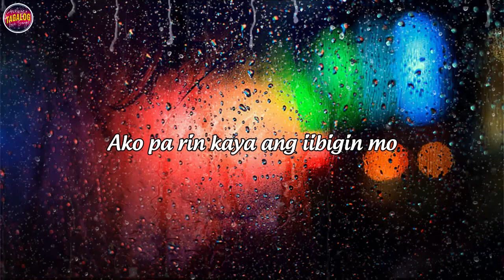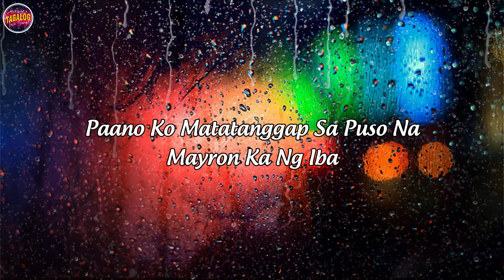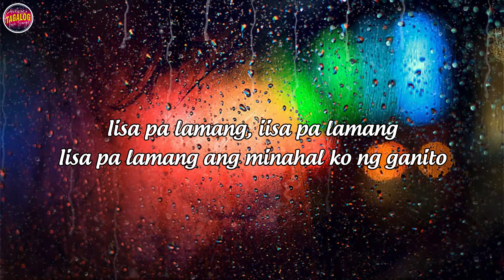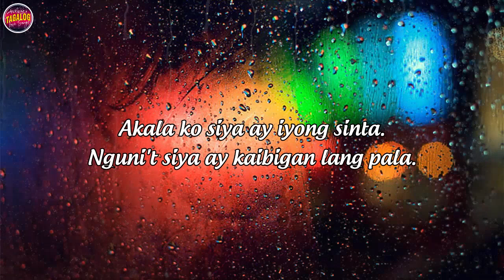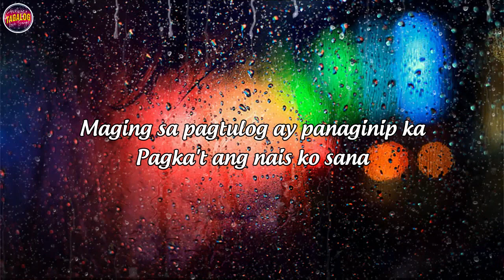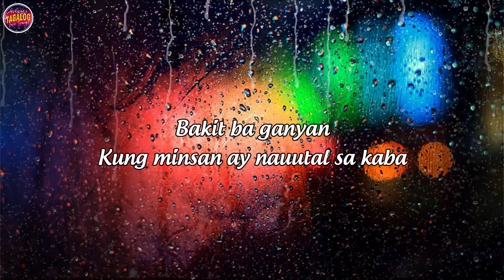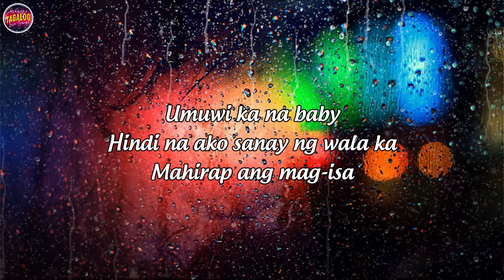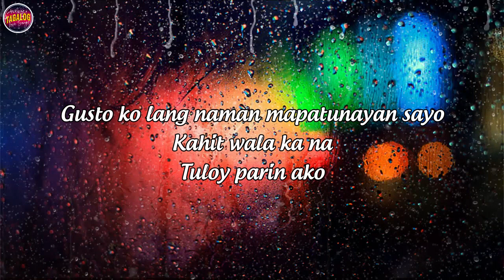Opm Tagalog Love Songs With Lyrics - Pampatulog Love Songs Nonstop Tagalog 80's 90's OPM Playlist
▽Follow 'Tagalog Love Songs 2'
[00:00:00] - Sabihin Mong Lagi
[00:03:45] - Ako Na Lang Ang Lalayo
[00:07:12] - Di Ko Magawang Limutin Ka
[00:11:08] - Hindi Ko Naisip
[00:14:48] - Honey My Love So Sweet
[00:18:13] - Iisa Pa Lamang
[00:21:42] - Minahal Kita
[00:25:42] - Pag-Ibig ko Sa Iyo'Y 'Di Magbabago
[00:29:57] - Kaibigan Lang Pala
[00:33:18] - Sabi Ko Na Nga Ba
[00:36:58] - Friend Of Mine
[00:40:18] - Bakit Labis Kitang Mahal
[00:44:14] - Tuloy Pa Rin
[00:46:48] - Closer You and I
[00:49:42] - Bakit ba ganyan
[00:52:46] - Taong Mayabang
[00:55:34] - Naririning Mo Ba
[00:59:23] - Hanggang Kailan
[01:03:15] - Bakit Pa Ba
[01:08:03] - Ikaw Ay Umalis